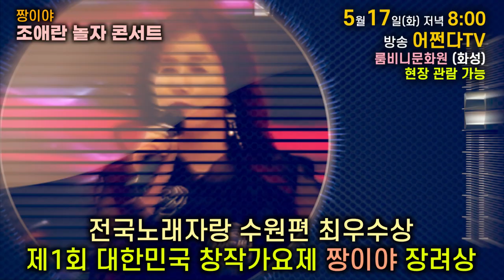바로 ! 오늘! 여기! 👉🏽어쩐다TV FeelPD👈🏽 에서💖짱이야 조애란 놀자 콘서트 5월 17일(화) 저녁 8시여러분을 초대합니다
초대글
안녕하십니끼?
회가 거듭될수록 여러분의 뜨거운 사랑이 더해지는
놀자 콘서트가 6회를 맞이하였습니다
이번에 초대된 가수는 실력파 가수 조애란의
다양한 장르 풍부한 감성표현으로 가득한 무대를 마련하고자 합니다
공연장은 유튜버이시자 노래하는 스님 대일스님의 룸비니문화원 입니다
특별출연 대일스님의 낭만의 무대도 마련됩니다
현장의 감동을 전해 드리기 위해 30~40여석의 관람석이 마련되어 있습니다
오실 분들은 미리 제 카톡으로 연락 주시면 자리를 준비하도록 하겠습니다
여러분의 많은 참여 부탁드립니다
감사합니다

출연가수 : 조애란
유튜브 채널 : 조애란짱이야 제1회 창작가요제 수상곡

특별출연 :  @대일Daeil TV

공연일시 : 5월 17일(화) 저녁 8시

방송 :  @어쩐다TV FeelPD

공연장 : 룸비니문화관
오시는 길 : 경기도 화성시 남양읍 한가울길214

어쩐다 카톡 ID : FeelPD1472

준비된 노래
사랑아_장윤정 | 티얼스_소찬휘 | 서울가살자_금잔디 | 잊었니_이승철
자시삼경_김다나 | 묻혀버린이야기_장혜리 | 시절인연_이찬원
거문고야_송가인 | 블링블링_김연자 | 엽집

함께 하는 사람들
@김지호 Singer JI HO    @Peter hair피터헤어